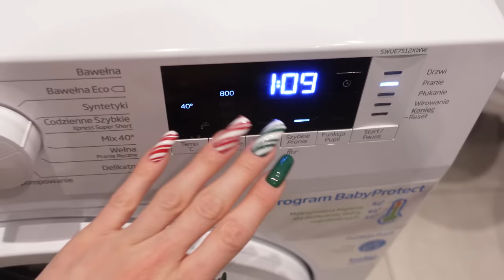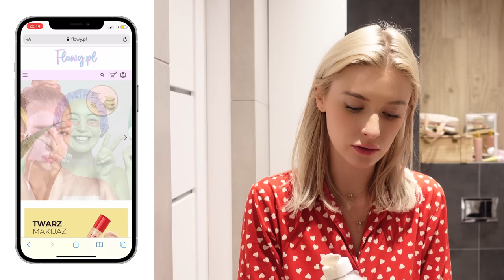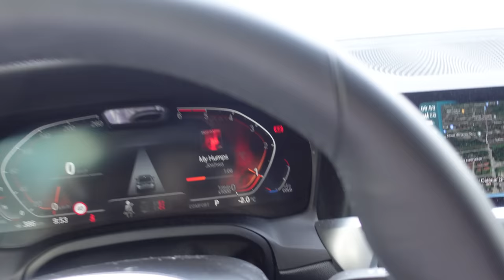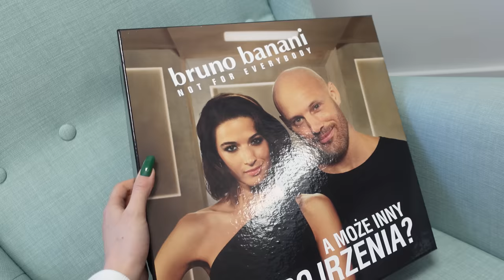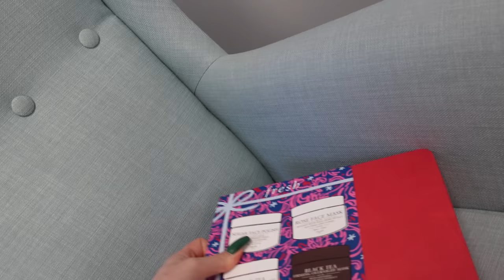Nowa sypialnia rodziców😯 i sprawdzam prezenty od marek🎁! #21 VLOGMAS 2021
Nowa sypialnia rodziców i sprawdzam prezenty od marek! 21 VLOGMAS 2021 Klatex Vlog

Strona 🐮 WowCow: wowcow.pl ♥️